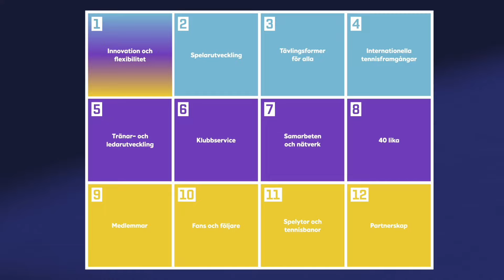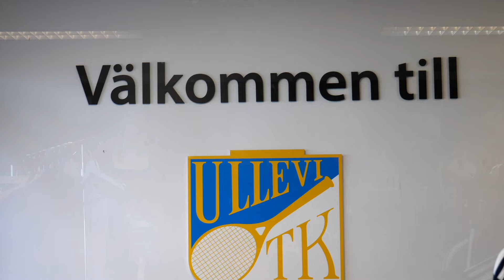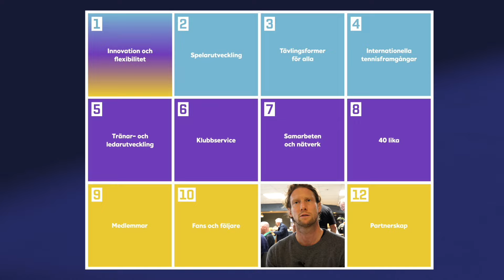Ullevi TK i förändringens tid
Ullevi TK står inför spännande tider - men också utmaningar. Samtidigt som klubben får en toppmodern tennishall kommer man stå utan en grusanläggning. I inslaget möter vi klubbchefen Kristian Persson.